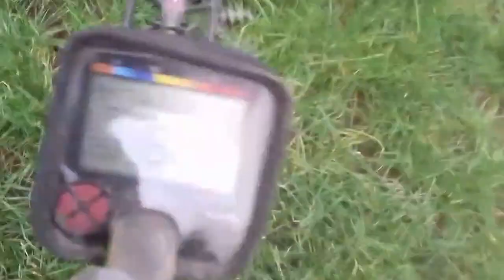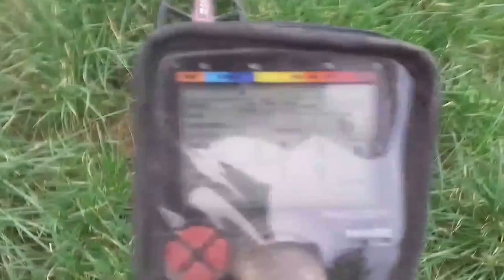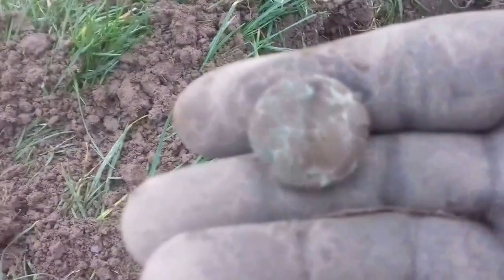Is it a Tank, Mars Rover.......or just some junk? Metal detecting, Makro Racer. #2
Out to field 1, never had much time to search and found lots of junk. Hopefully tomorrow is a better day!